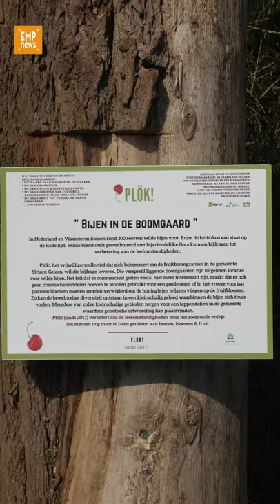Opening wilde bijenhotel Limbricht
Op initiatief van Natuurlijk Duurzaam Sittard-Geleen​ en Plök, is vandaag door wethouder Noël Lebens​, imker Anique Hoekstra, enkele basisschoolleerligen en vrijwilligers van Plök in de Fruitboomgaard in Limbricht een wilde bijenhotel geopend. De openingshandeling bestond uit het strooien van zaadjes voor wilde bloemen bij het bijenhotel.

Het hotel is gebouwd door leerlingen van de Parkschool Limbricht, In 't Park Susteren en Basisschool de Baandert.

Plök zet zich in voor het behoud van de boomgaarden die door de gemeente verspreid liggen, en nodigt inwoners uit om in het seizoen fruit te komen plukken en te genieten van natuurlijk, biologisch gekweekt fruit, waar de bijen natuurlijk een heel belangrijke rol in gespeeld hebben.